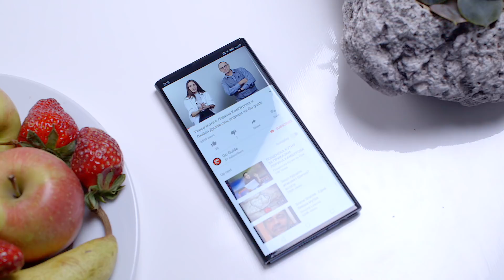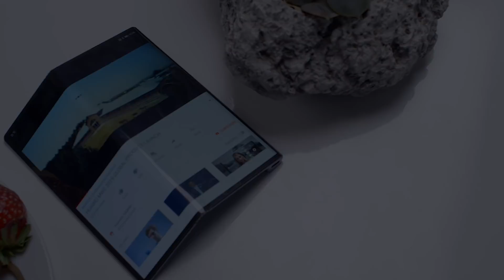Huawei MATE X: първи впечатления от досега ни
Смартфоните със сгъваеми екрани са тенденцията на 2019-та.
Вижте първият такъв телефон на Huawei, заснет от екипа ни!